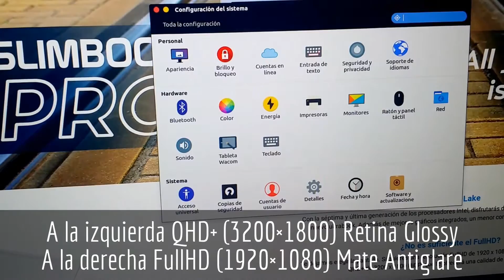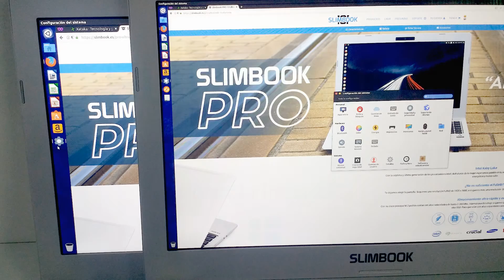Con SLIMBOOK tu eliges! El nuevo SlimbookPRO tiene pantalla FullHD 1080 y QHD+ 1800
En Slimbook tu eliges como quieres tu ordenador, la ram, el disco, la wifi, y hasta la pantalla. En este caso puedes ver las diferencias del SLIMBOOK PRO con pantalla FullHD Matte Antiglare o con QHD+ Retina Glossy